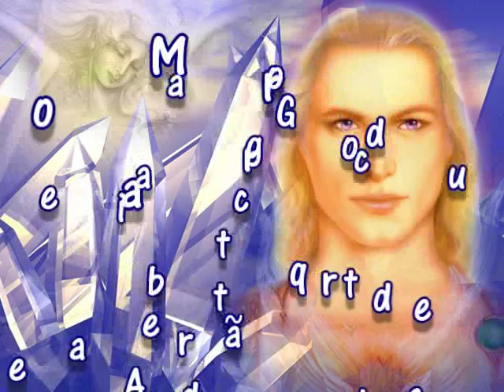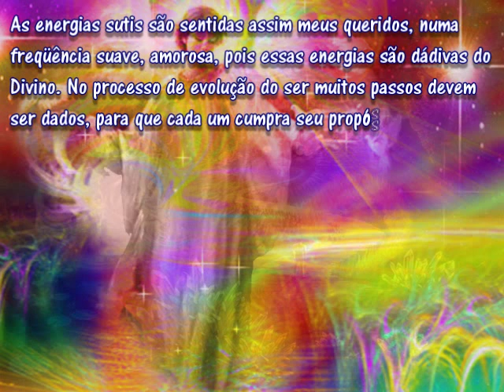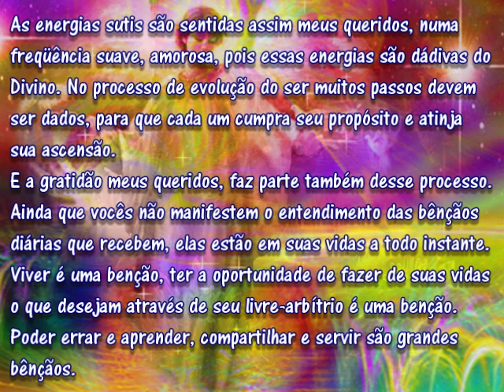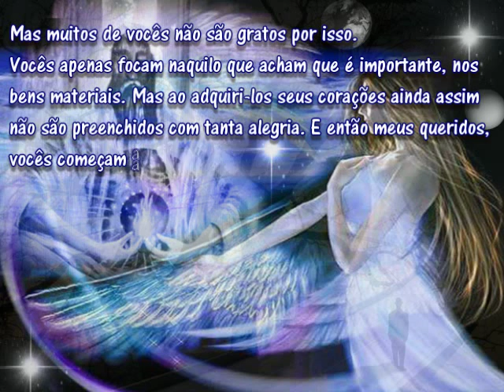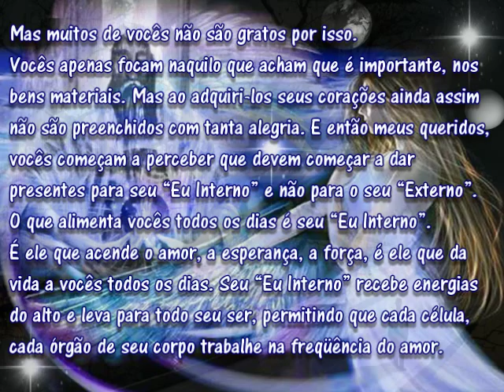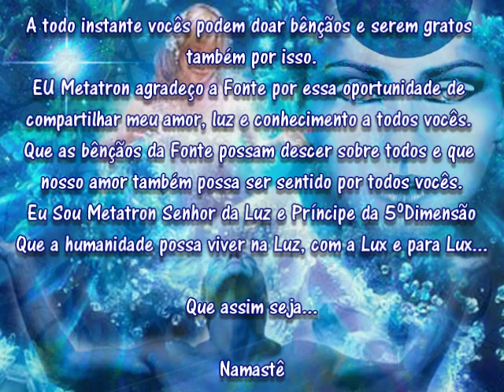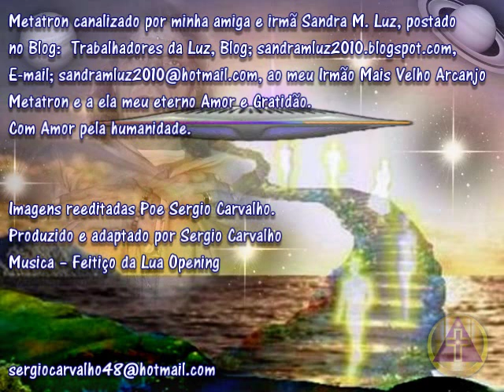Metatron - A arte de agradecer a tudo que recebe.avi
Metatron canalizado por minha amiga e irmã Sandra M. Luz, postado no Blog: Trabalhadores da Luz, Blog; sandramluz2010.blogspot.com, E-mail; , ao meu Irmão Mais Velho Arcanjo Metatron e a ela meu eterno Amor e Gratidão. Com Amor pela humanidade.
Imagens reeditadas Poe Sergio Carvalho.
Produzido e adaptado por Sergio Carvalho
Musica -- Feitiço da Lua Opening